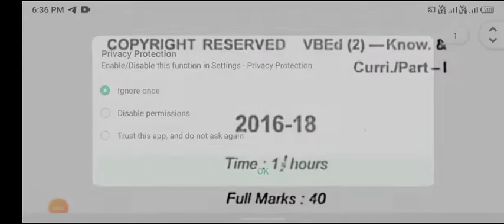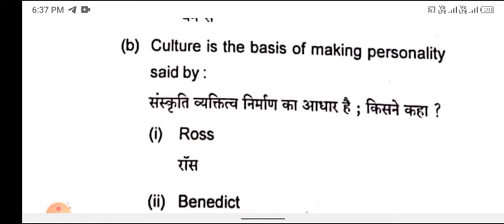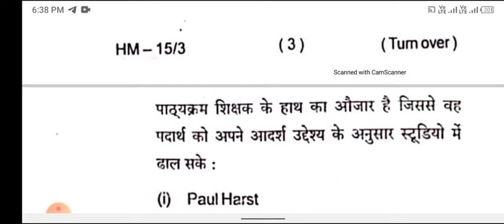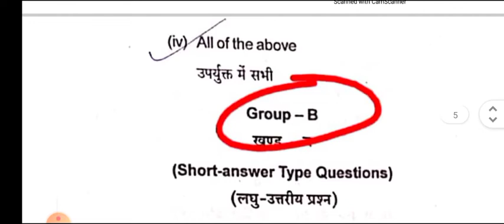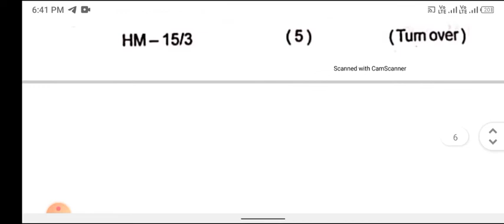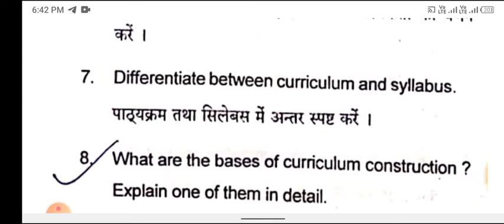Knowledge and Curriculum Previous Year B.ED semester 2 Vinoba Bhave University Hazaribag Question.